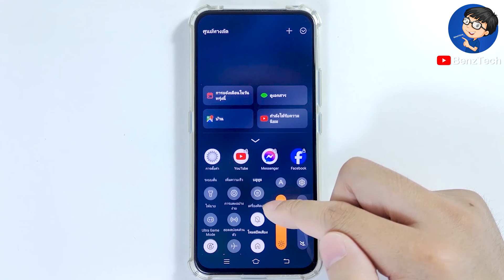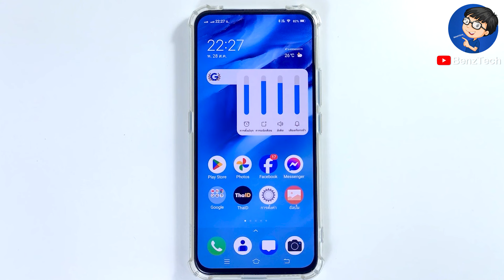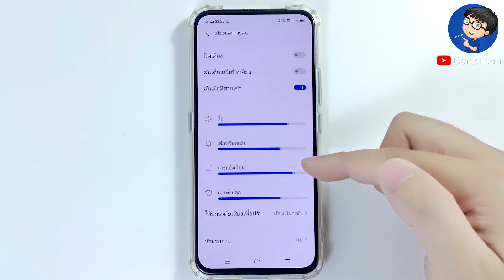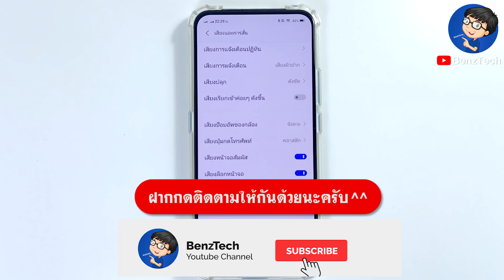วิธีแก้ โทรศัพท์เสียงเบา | มือถือลำโพงเบา ไม่ดัง!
BenzTech - วิธีแก้ โทรศัพท์เสียงเบา | มือถือลำโพงเบา ไม่ดัง!

สวัสดีเพื่อนๆ 😊 ที่ติดตามกันมาโดยตลอด 💕 และยินดีต้อนรับสำหรับคนที่เข้ามารับชมใหม่ทุกคนนะครับ สำหรับวิดีโอ วิธีแก้ โทรศัพท์เสียงเบา | มือถือลำโพงเบา ไม่ดัง! เราจะมาดูขั้นตอนการแก้ไขโทรศัพท์เสียงเบา ลำโพงไม่ดัง แบบง่ายๆ กันนะครับ

หากเพื่อนๆ กำลังหาวิธีแก้ไขโทรศัพท์เสียงเบา หรืออยากจะเพิ่มเสียงโทรศัพท์ ในส่วนต่างๆ ก็สามารถทำตามคลิปนี้ได้เลยนะครับ มาดูขั้นตอนการแก้ไขเสียงโทรศัพท์เบา แบบง่ายๆ พร้อมๆ กันได้เลยนะครับ :)